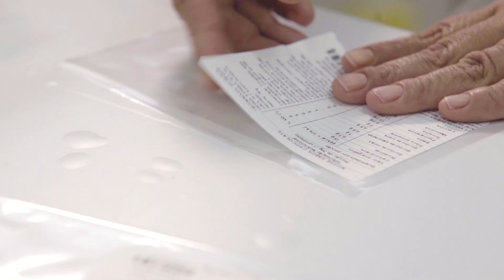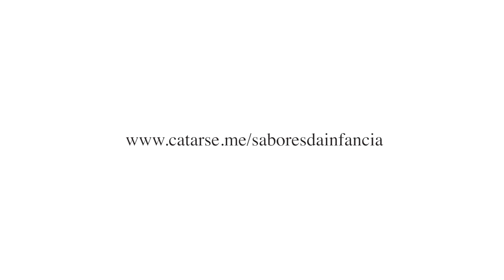Sabores da Infância- APAE de SP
Saiba o que é Fenilcetonúria e como a APAE de São Paulo pode te ajudar.